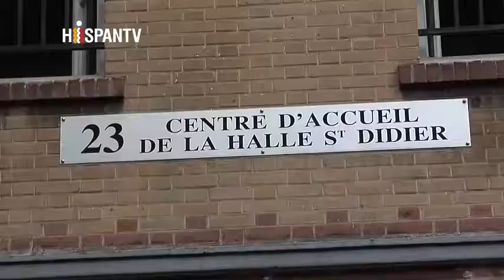Ramadan - HISPANTV Tables du Ramadan - 24-07-2013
HISPANTV Tables du Ramadan